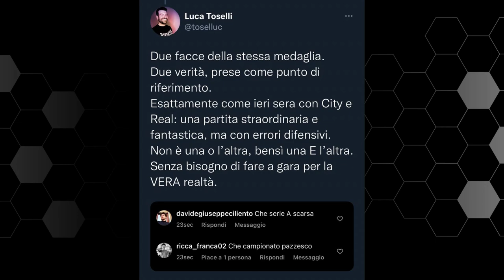Serie A: campionato MEDIOCRE o SPETTACOLARE? | Il Liverpool distrugge il Villarreal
Livepool Villarreal 2-0
Bologna Inter 2-1
Atalanta Torino 4-4
Fiorentina Udinese 0-4

Che giornata di calcio.